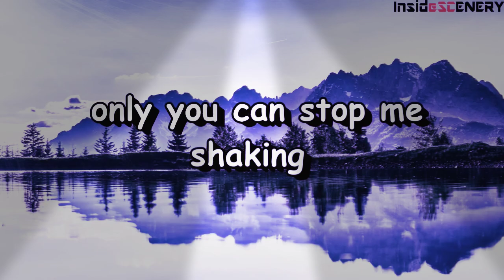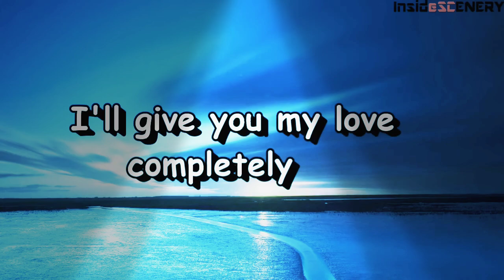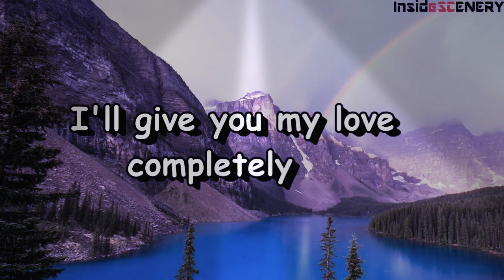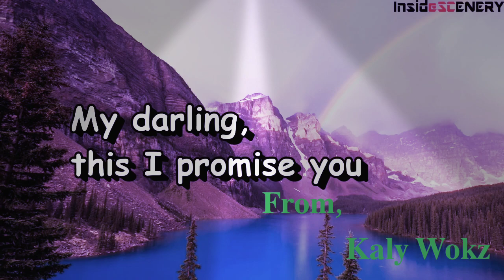(This i promise you) :-Keith urban